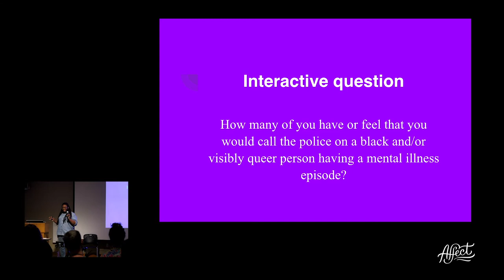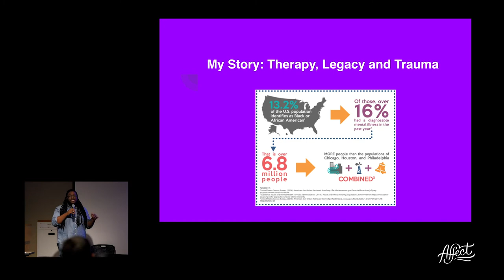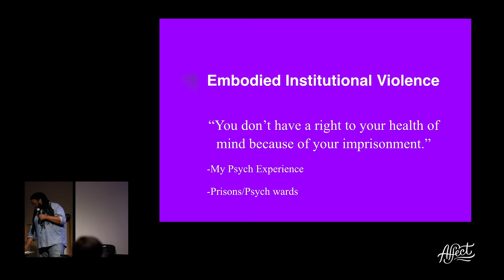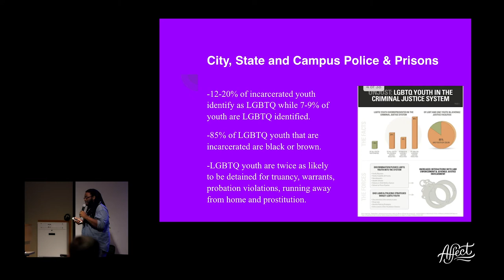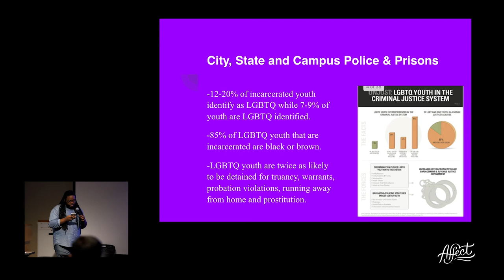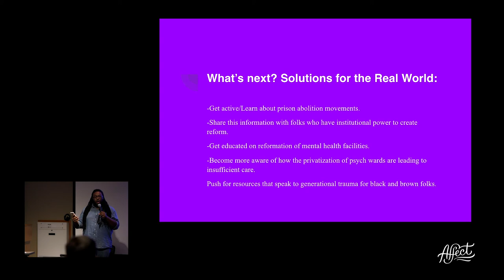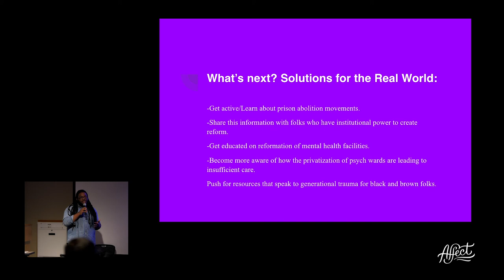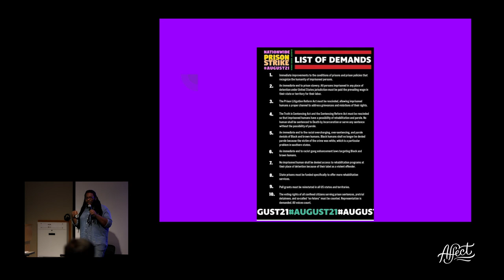Affect 2018: Da’Shaun Harrison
Queering Mental Health: An Analysis on the Criminalization of Black People and Mental Health
[ Content warning: discussion of police brutality / murder and suicide ]
The push for marginalized people–especially Black and queer people–to seek mental healthcare has not always considered the very issues that lead us to these services. We so often face inadequate, if not absent, resources, police presence, and under-educated physicians, all of which contribute to violences and exclusions that shape our resistance to seeking help. In this talk, I walk the audience through my experience with my hometown’s psychiatric ward as a fat, Black, queer, disabled, non-binary poor person. With this, I discuss, in detail, the history between mental health institutions and the criminalization of multiply-marginalized people within them. As a result, it is my hope that the audience will leave with a zeal to push for a mental health reform that prioritizes the most vulnerable in our society.